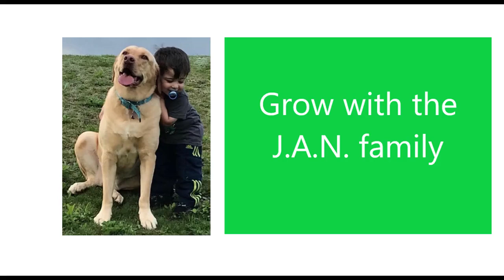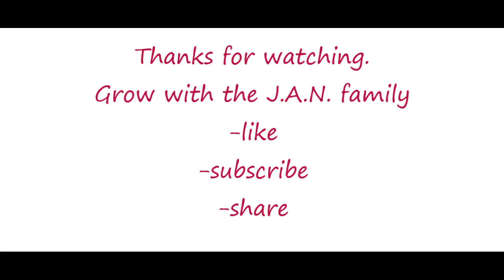SARKAR TEASER / Thalapathy Vijay / Americans Reaction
This is our reaction to the teaser, Sarkar, staring Vijay.